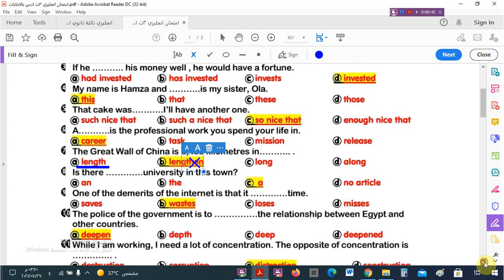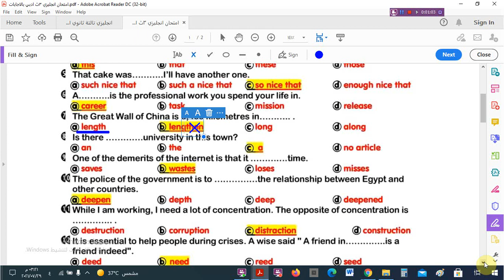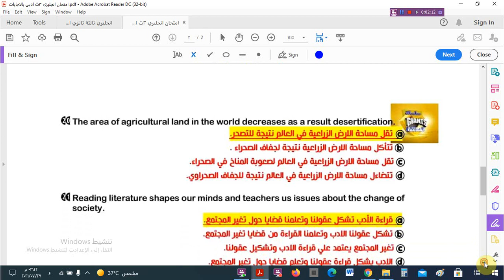إجابات امتحان اللغة الانجليزية للشعبة الأدبية دور يوليو2021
الوحدة الأولى- الدرس الأول والثانى  كلمات Vocabulary للصف الأول الثانوى 2021/2022 و إجابات كتاب جيم